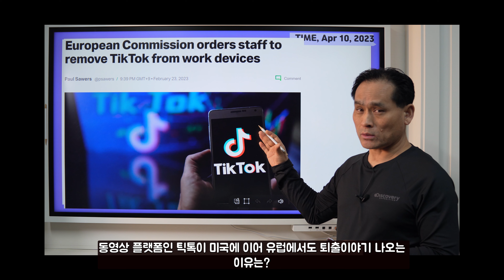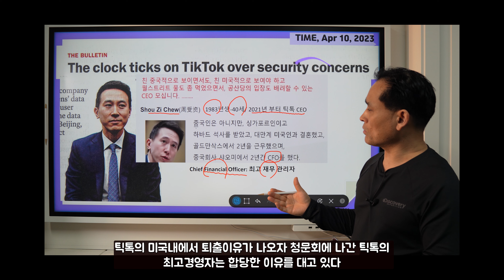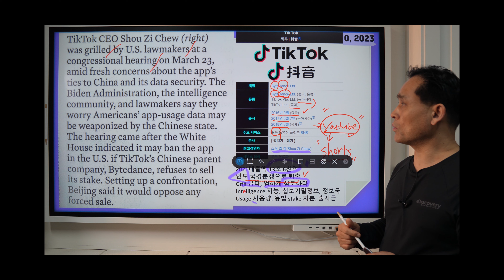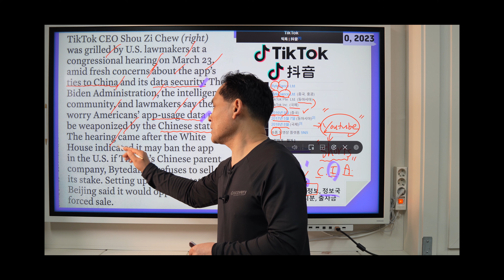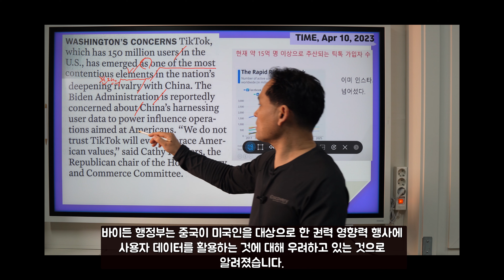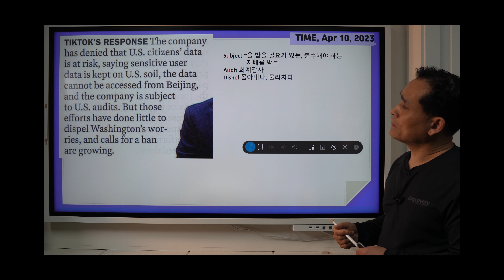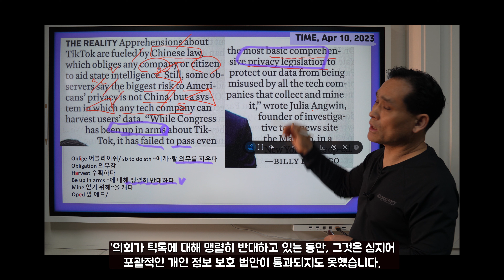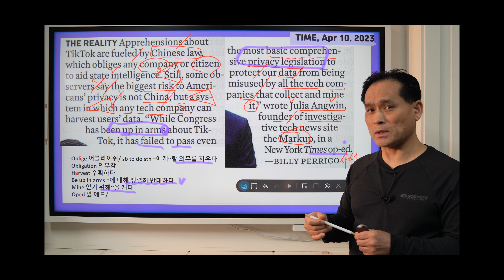타임지 읽어 주는 남자 556강 틱톡의 위기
틱톡이 미국과 유럽에서 퇴출되는 상황의 이유를 알아본다.